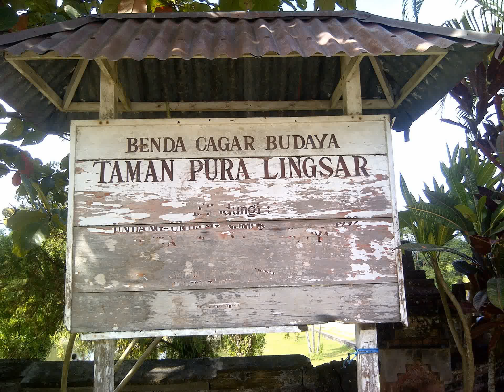Taman Pura Lingsar # Tour Lombok Foto # Lombok Vlog